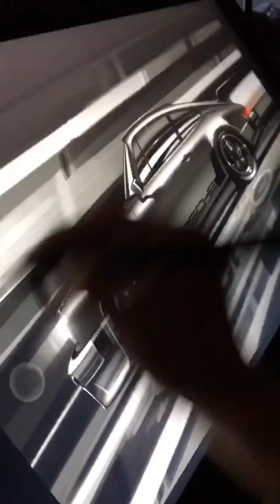Digital Linework Porsche 930 Sport Car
Talented Artist Chris Donlup 🌟